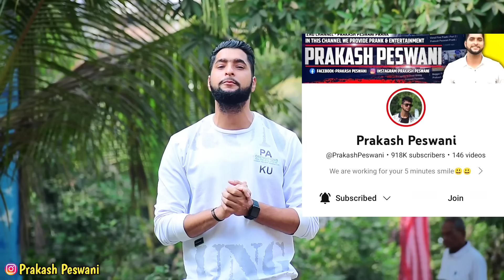Showing Finger Prank | Part 6 | Prakash Peswani